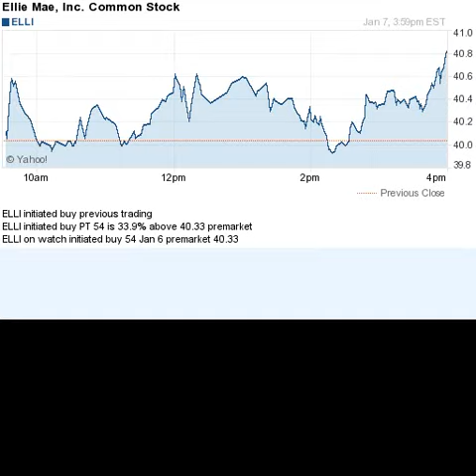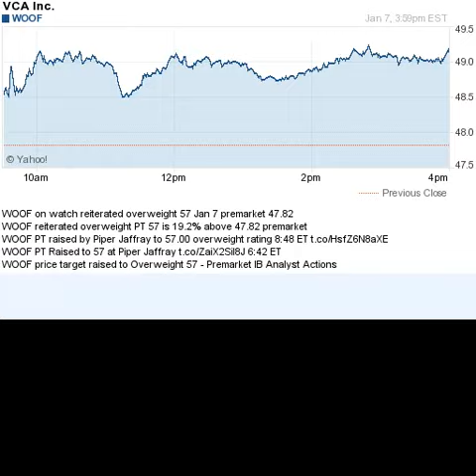150107 on watch